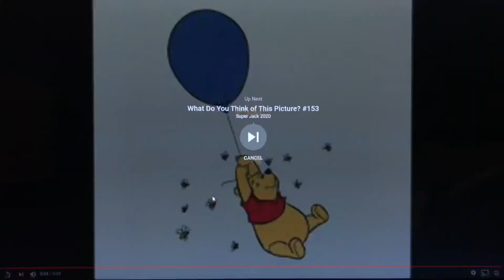Happy birthday 🎂 David Rudman